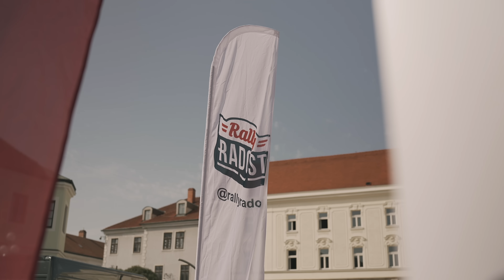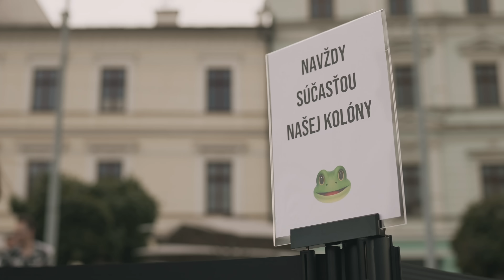TOTO FAKT ZAŽIJETE IBA NA SLOVENSKU 🙈 | RALLY RADOSTI 2022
Toto je jediný a nadôležitejší link pri tomto videu!

DOTLAČME TAM TÝCH 50 000 EUR!

Zbierka trvá do 30.9.

Za zábery ďakujem najlepšiemu tímu na svete - OVMEDIA.SK

0:00-1:17 RDM Garáž predstavenie
1:18-3:19 Trnava
3:20-6:30 Banská Bystrica
6:31-8:30 Košice
8:31-9:09 Liptovský Mikuláš
9:10-12:35 Žilina
12:36-14:08 Sereď
14:09-17:35 BMW X3M Competition